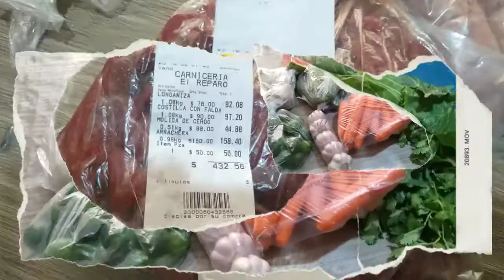🍅Organizacion de gasto Semanal🍉carne verduras frutas ¡¡¡me robaron gramos en el tianguis 😱😱!!!